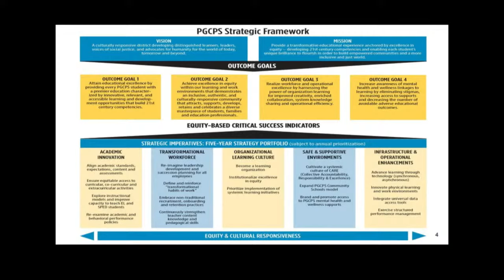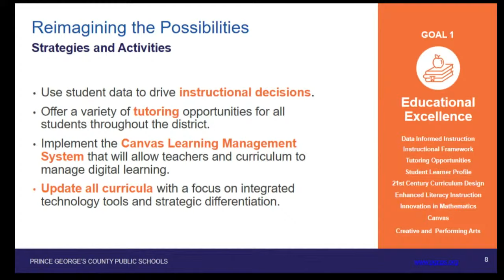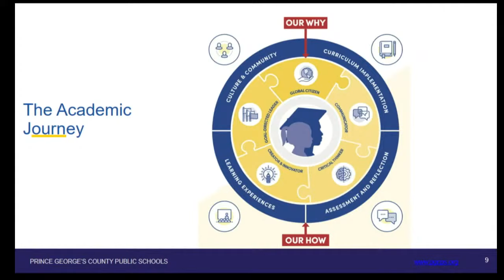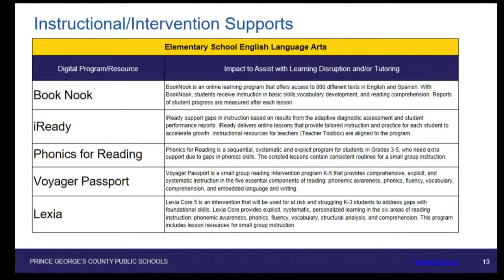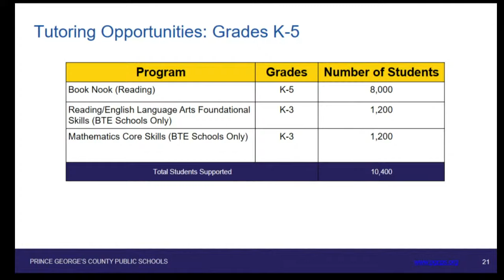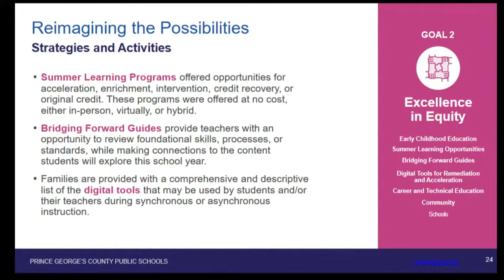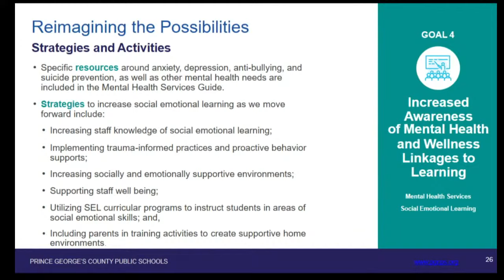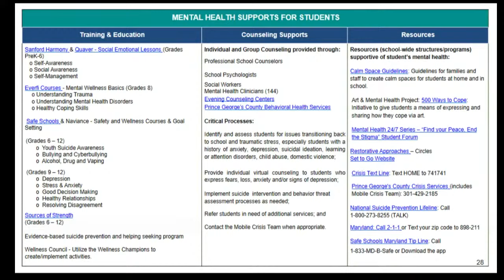Board of Education Work Session 10/14/2021